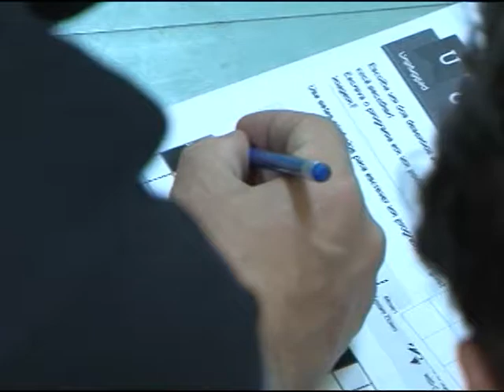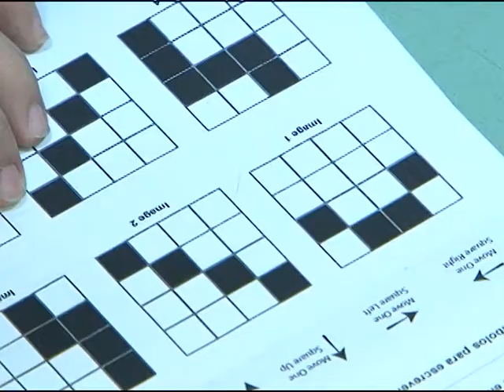Cabeça pra Cima - Superdotados - (bloco 4 de 4) 19-10-2015